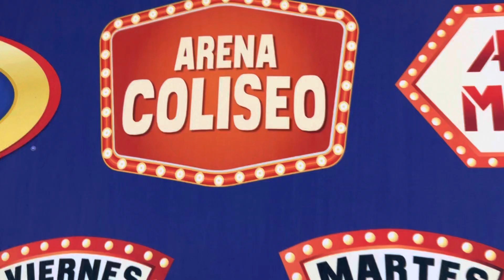EN CALIENTE: RAIDER